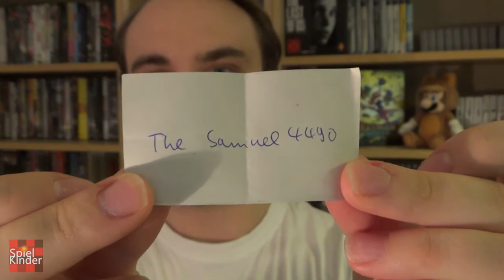Spielkinder Special -1000 Abonnenten Gewinnspiel- Auflösung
Gewinn: Steam-Paket mit: Shogun 2 - Fall of the Samurai, Meridian New World, Sir, You are being hunted, Max Payne 3, Orcs Must Die 2, Papers Please und Rice of Venice Gold Edition

Gewinner: Schaut das Video!^^

Viel Spaß auch weiterhin
Die Spielkinder
DANKESCHÖN!!!